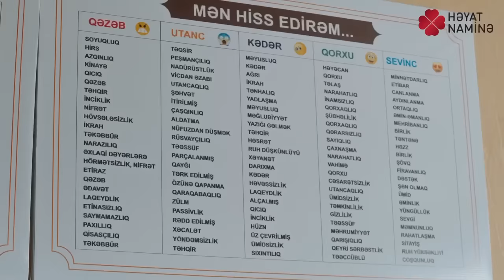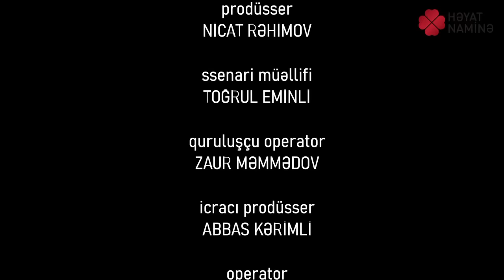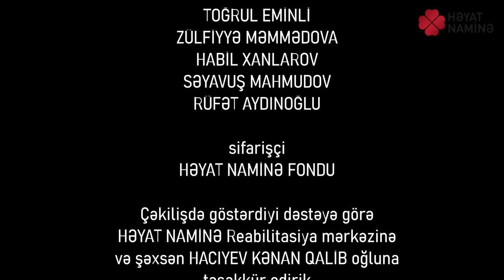"Həyat Naminə"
Narkomaniyaya qarşı mübarizə ilə bağlı əlaqə: 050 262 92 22
Həyat Naminə reabilitasiya mərkəzi.